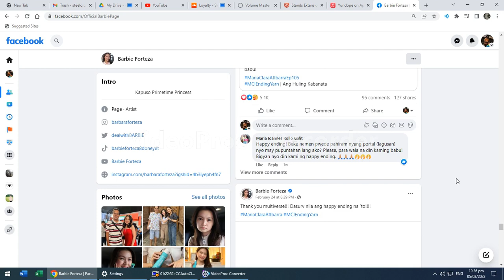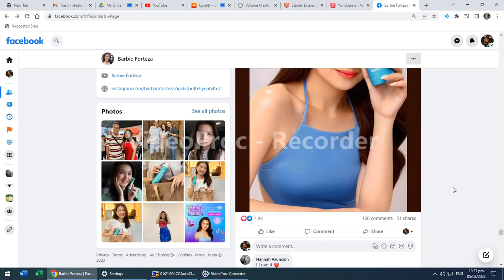Loyalty - Skusta Clee, Exbattalion, OC Dawgs (Official music video edit)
Loyalty - Skusta Clee, Exbattalion OC Dawgs